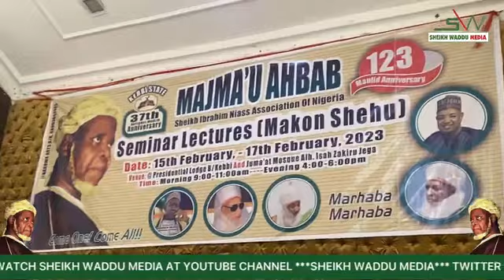DAY: 03 - (Part 03) Makon Shehu from Presidential Lodge Hall, Kebbi State. 17/02/2023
Youm al-Jum'a 28th Rajab - 1444AH

DAY: 03 - (Part 03) (Morning Session)
Seminar Lectures of Makon Shehu from Presidential Lodge Hall, Birnin Kebbi, Kebbi State.